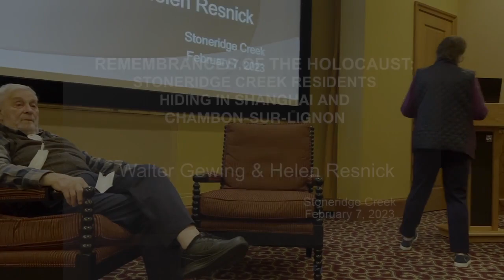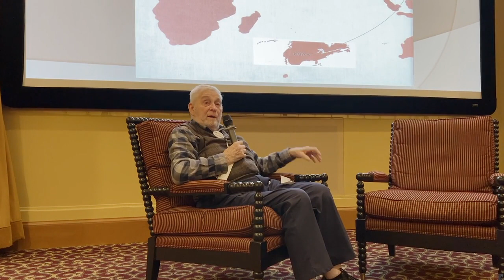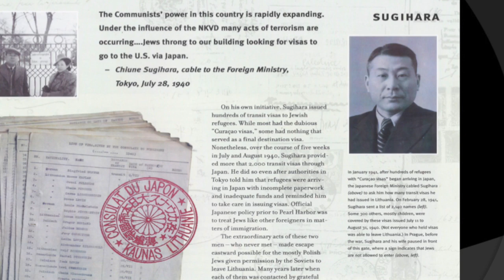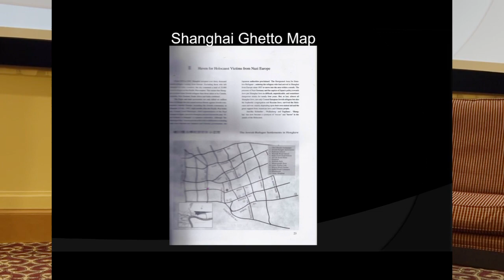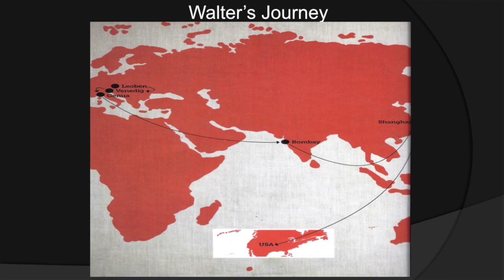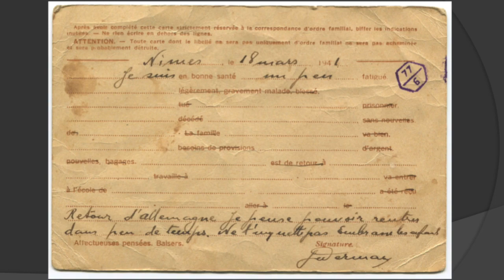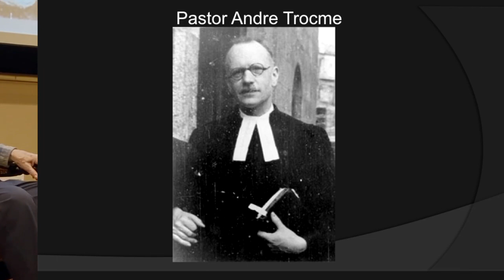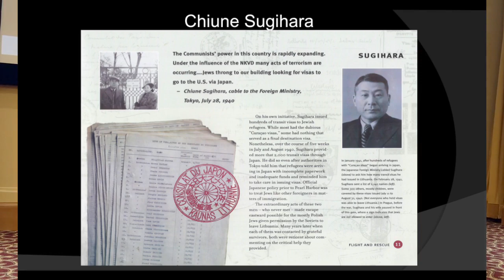SRCreek: Remembrances of the Holocaust ~ See the time codes below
00:00  Introduction, Nonnie Moore ~ 03:41  Walter's Story ~ 29:25 Helen's Story
44:06 Additional comments by Walter ~ 46:52 Q&A Session